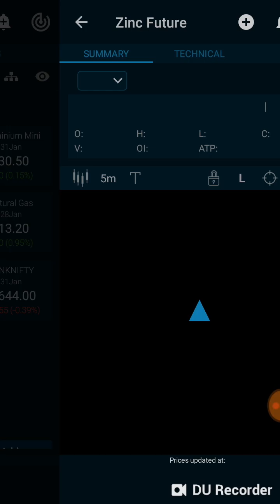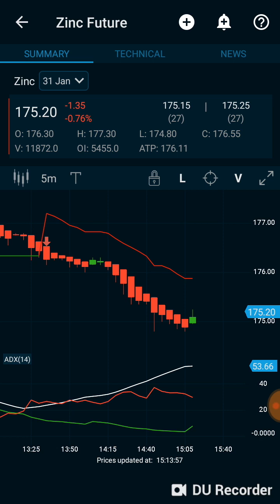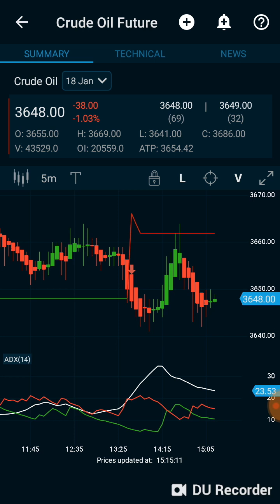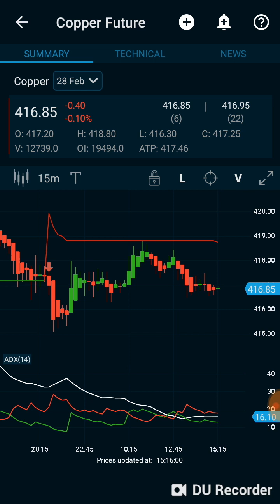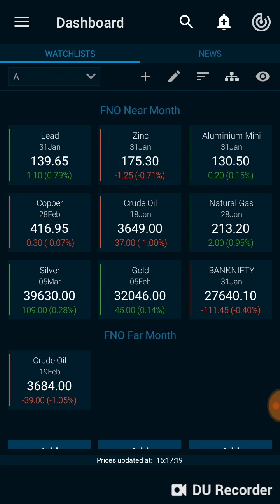Crudeoil, zinc, copper intraday live trading technical get 8000 profit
commodity trading for beginners,basic of commodity market,commodity trading tips in tamil,commodity trading best indicator,
commodity trading strategies,commodity trading live,mcx basic,mcx tips,mcx daily profit,mcx best indicator,mcx broker,mcx gold trading tips,
mcx trading strategy,mcx copper trading,crude oil trading strategies,mcx aluminium tips,mcx copper trading tips,mcx zinc trading tips,mcx trading nickel tips